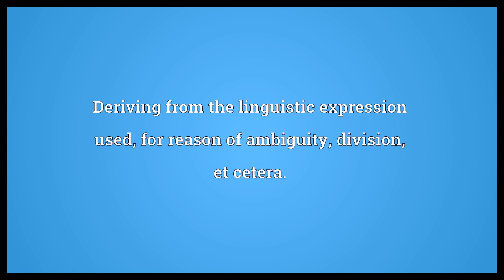In dictione Meaning